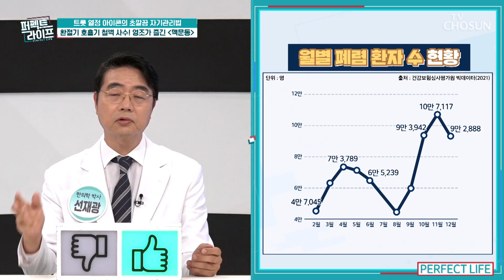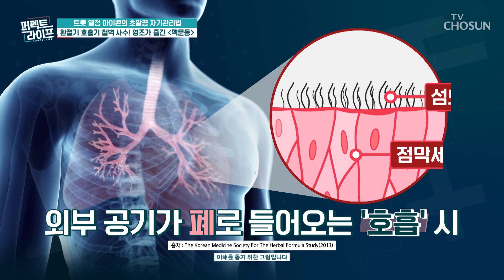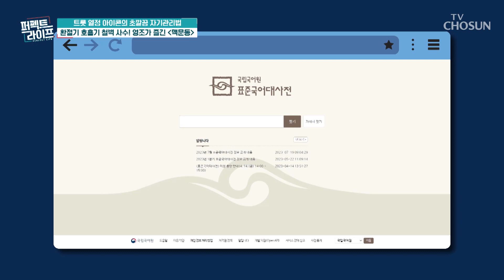목 건강뿐만 아니라 폐와 기관지에도 도움 주는 맥문동 TV CHOSUN 231025 방송 | [퍼펙트 라이프] 161회 | TV조선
건조한 날씨 더욱 주의해야하는 인체의 면역 컨트롤 타워 ‘폐’

[퍼펙트 라이프 – 161회]